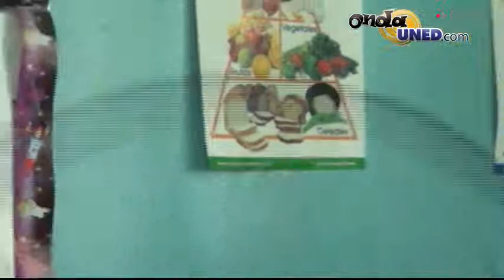VotoUNED Gira de candidat@s a la rectoría al CEU de Puntarenas